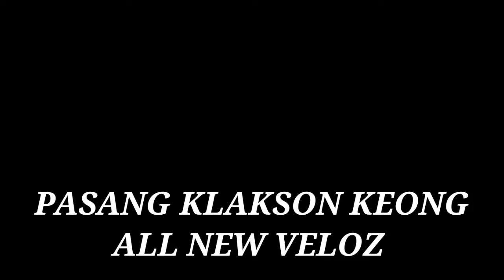Cara pasang klakson keong, all new veloz 2022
Cara pasang klakson keong mobil all new veloz 2022